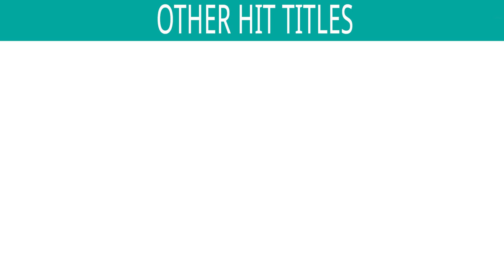Best Romantic Songs | Gujarati Love Songs | Gujarati Film Songs | AUDIO JUKEBOX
*Songs included in the jukebox :

1)Song : Ame Tara Prem Ma to
Singers : Roop Kumar Rathod & Chandana Dixit
Lyrics : Keshav Rathod

2)Song : Maina Popat Ni Ek Jodali - 6:14
Singers : Parthiv Gohil & Deepali Somaiya
Lyrics : Morari Gondaliya & Lakhubhai

3)Song : Roop Ni Ho Raani - 10:56
Singers : Raghuvir Kunchala & Vatsala Patil
Lyrics : Mahesh, Vinod

4)Song : Cham Cham Chamke Chundadi Vanajhara Re - 15:49
Singers : Vinod Rathod & Vatsala Patil
Lyrics : Kanubhai Chauhan

5)Song : Maare Saacho Sathwaro Saajan No - 20:53
Singers : Aravind Barot & Foram
Lyrics : Jaswant Gangani & Yashwant Gadhavi

6)Song : Mara Daladani Sambhalji Vaat - 26:28
Singers : Nisha Upadhyay & Shailendra Bharti
Lyrics : Bharat Acharya

7)Song : He Maru Chori Jo Chit - 33:09
Singers : Kavita Das & Arun Rajyaguru
Lyrics : Lakhubha Sarvaiya

8)Song : Huto Na Na Karti Rahigaine - 38:01
Singers : Sadhana Sargam & Parthiv Gohil
Lyrics : J Gangani

9)Song : Jharmar Varase Shravan Shravanama Chundadi - 43:12
Singers : Sanjay Oza & Foram Mehta
Lyrics : Jaswant Gangani

10)Song : Taro Maro Re Janmono Saath Re - 50:47
Singers : Viren Prajapati & Deepali Somaiya
Lyrics : Chandrakant Solanki

11)Song : Janmo Janamni Prit - 57:20
Singers : Bhumika Joshi & Rajesh Barot
Lyrics : Jaykar Bhojak

12)Song : Saajan O Ho Mara Saajan - 1:02:13
Singers : Dipti Pathak & Bhumika Joshi
Lyrics : Jaykar Bhojak

Also You Can:
'LIKE' us on Facebook: